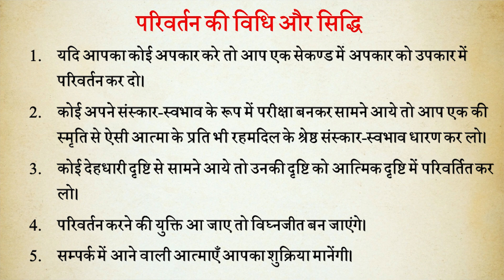Aaj ki Murli se Vishesh Baate 26-7-2021 by BK Shweta Behen from Om Shanti Retreat Centre